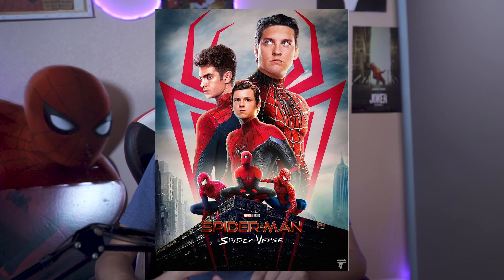Why a Live Action Spider-Verse is a BAD IDEA!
Everyone is excited knowing that Tobey Maguire and Andrew Garfield may have just signed onto MCU Spider-Man 3, while it is fun news and all. No one stopped to think about who would actually watch it in theaters!

Today we talk about the live action Spider-Verse and what the future of the Spider-Man franchise means.